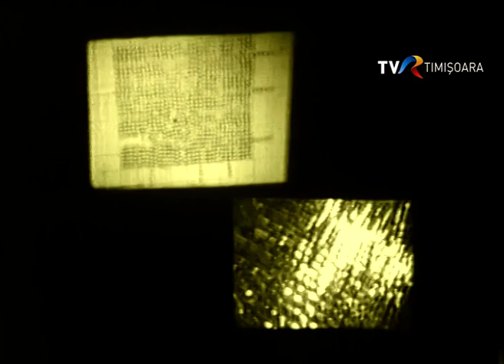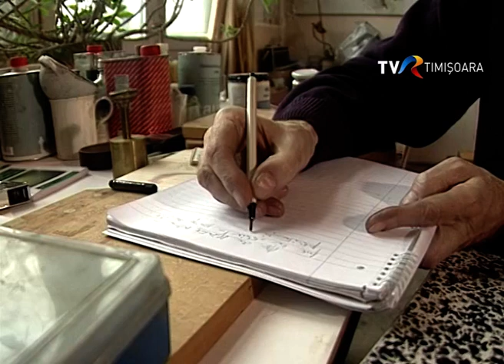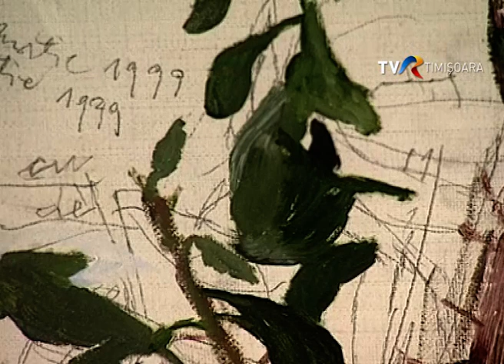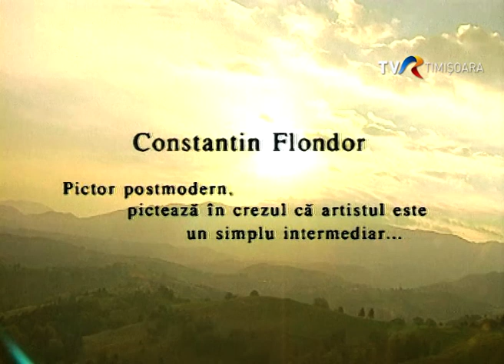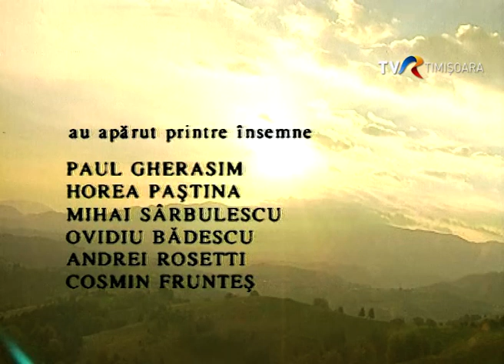Însemnări de Flondor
Portret al pictorului Constantin Flondor alaturi de studentii sai de la Universitatea de Vest si de membrii grupului PROLOG, unele filmari au fosr facute la Sirnea.
Productie TVR Timisoara 2002. Realizator Brindusa Armanca